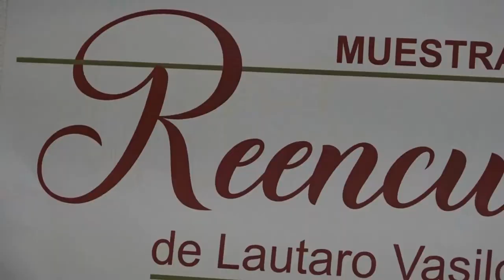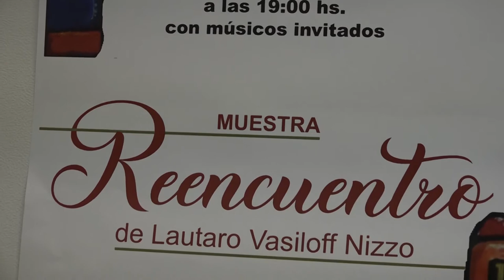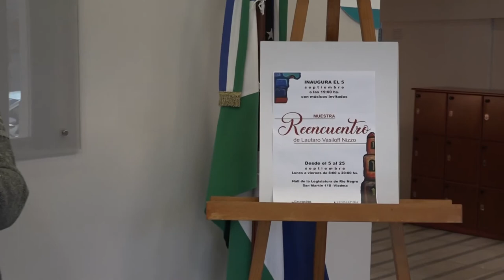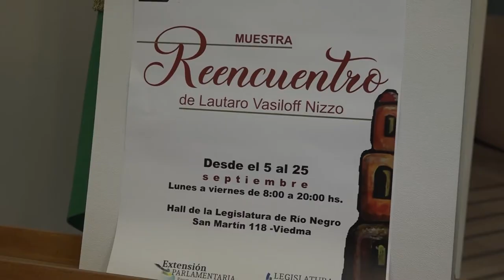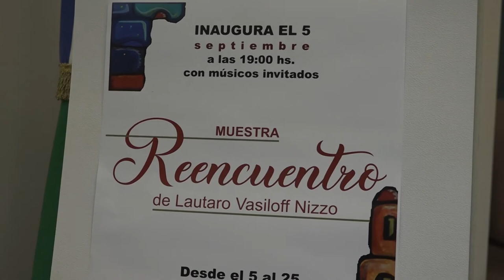Lautaro Vasiloff Nizzo: Muestra "Reencuentro" en la Legislatura.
Después de haber vivido 20 años en Venezuela, estas obras representan su regreso a la comarca y la reinterpretación de sus “maravillosos paisajes”. La inauguración es el jueves 5 a las 19, con música en vivo, en el hall de la Legislatura.

La entrada es libre y gratuita, y están invitados los músicos Javier Greco, Marcelo Novoa, Darío Torres y Adrián Farfal.

Lautaro Vasiloff es maestro en Artes Visuales, de los primeros egresados de la Escuela de Arte “Alcides Biagetti”, y técnico en Educación Artística. Se reconoce además como “pintor, percusionista, escritor, teatrero y titiritero”.